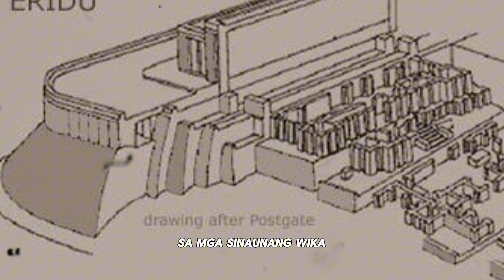ANG ALAMAT NG ANUNNAKI SINAUNANG DIYOS O ADVANCED NA TEKNOLOHIYA?"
Tuklasin ang mahiwagang kuwento ng mga Anunnaki—mga diyos na dumating mula sa kalangitan, nagtatag ng mga unang sibilisasyon, at gumamit ng mga teknolohiyang mas advanced pa kaysa sa atin. Ang kanilang misyon? Ang pagmimina ng ginto para sa planetang Nibiru. Mula sa pagtatayo ng Eridu hanggang sa tensyon nina Enki at Enlil, ang alamat na ito ay nagbibigay liwanag sa mas malalim na kasaysayan ng mundo. Paano kaya nag-ugat ang mga sinaunang mitolohiya sa agham at teknolohiya? Alamin dito, at magbahagi ng iyong opinyon sa komento!